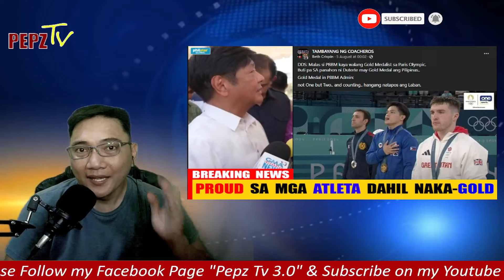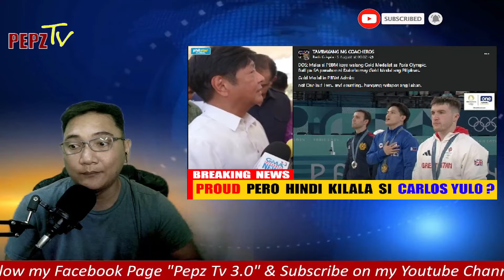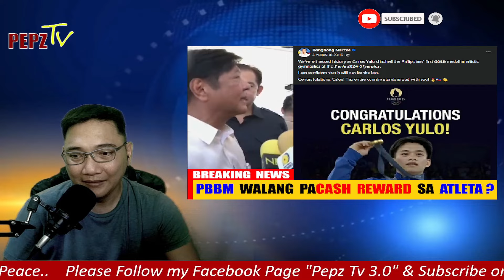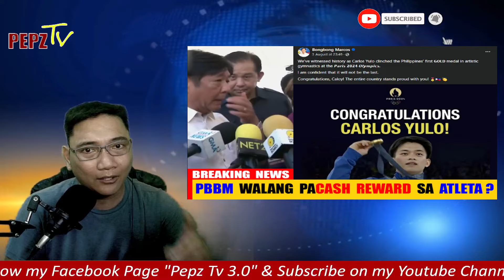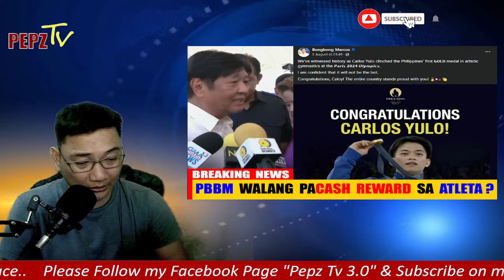GOLF ATHLETE SA PINAS NAGLABAS NG HINANAKIT DAHIL WALANG UNIPORME! PBBM ADMIN WALANG CASH REWARD?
PROUD LANG KASI NAKAGOLD MEDAL! PERO KAPAG WALA, WALANG SUPORTANG MATATANGGAP GALING SA GOBYERNO?